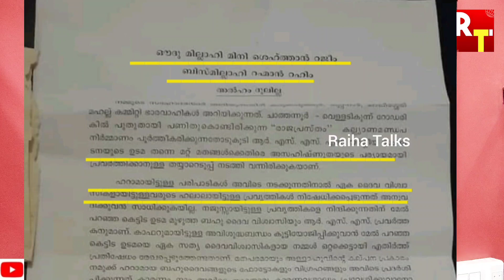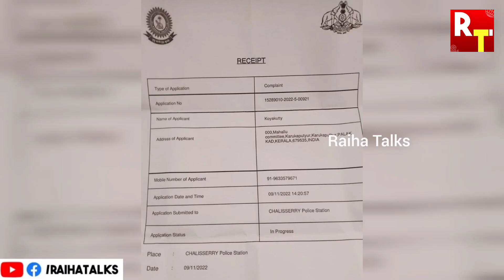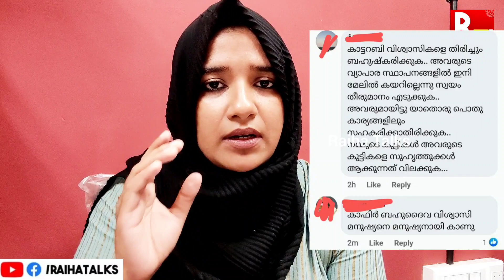ഒരു കത്തെഴുതുമ്പോ മിനിമം തുടക്കമെങ്കിലും പഠിക്കണ്ടേ😪 | കറുകപുത്തൂർമഹല്ല്കമ്മിറ്റി | DCP UNNI VLOGGER